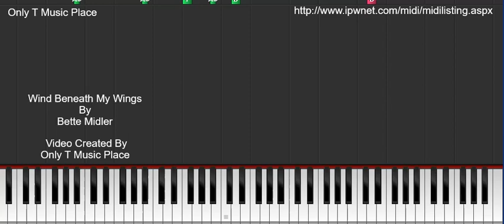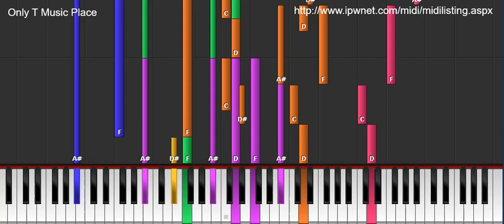Wind Beneath My Wings - Bette Midler